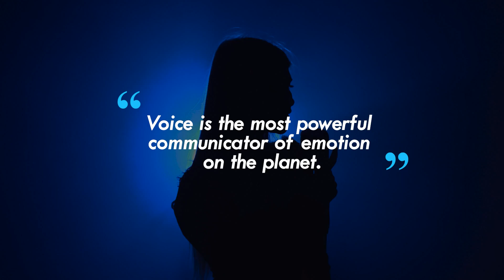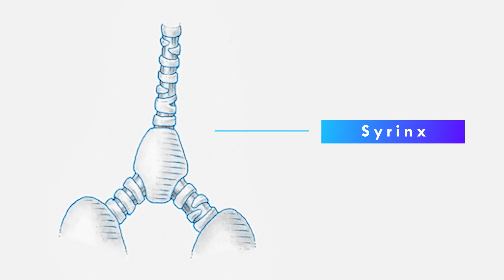Welcome Video - The Singing Hole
Welcome to The Singing Hole! This channel is all about voice science and discovering how ordinary creatures create extraordinary sounds. It’s also about how you can explore your own voice more.

You may recognize your host, Elizabeth Zharoff, from another YouTube Channel - The Charismatic Voice. This is a sister channel that dives even deeper into the science behind the sounds that move us.